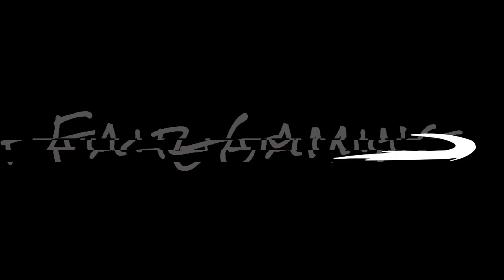Dungeon in the black zone - Albion Online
Dungeon in the black zone

Hi it Grim1989
It is a hit or miss . some times we get good loot some times don't . T6/T7 black zone are better for solo players . because less Gankers . when playing in Server prime time Can get you better Loot it all so invites Ganker Hords (T4 Rats ) in T6/T7/T8 Zone . So My advise is if your a solo player trying the game out for the First time and wont to go in to the black zone don't do in solo . Asia Server is active almost all the time so be careful .

PS there are some Cheating going on as well ( reader / Dubbed packet )

You Can join our Guild ( Lankan Demons )